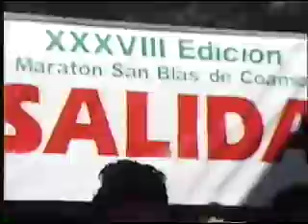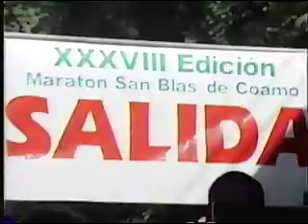Khalid Khannouchi 2000 San Blas Half-Marathon